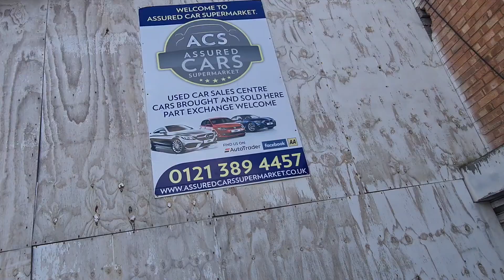Vauxhall Antara Automatic